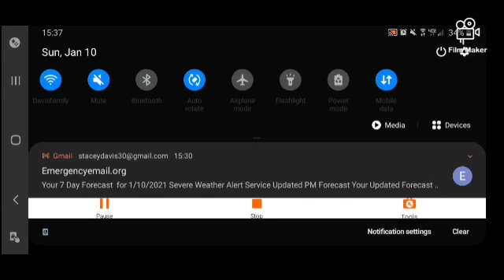hill climb racing Part 2 unlocking the garage and buying moto bike